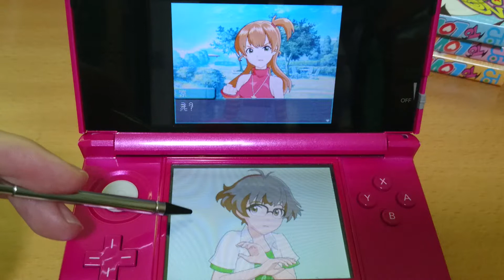【THE IDOLM@STER Dearly Stars】今から始めるPart涼FINAL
明かす正体、追い続ける夢、新たなるスタート。が、DSなのでここで涼篇は終了です。